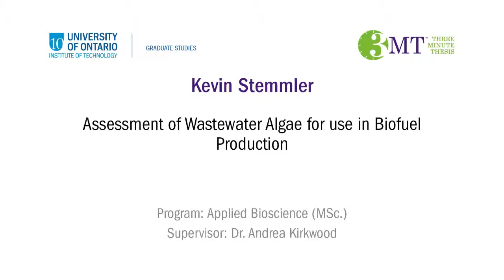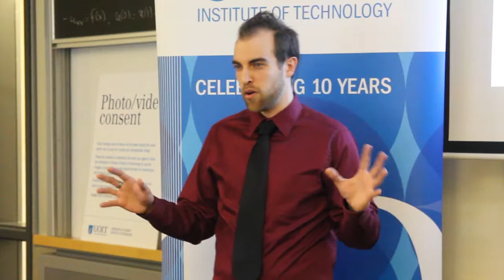Three Minute Thesis 2013 - Kevin Stemmler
Three-Minute Thesis presentation on Assessment of Wastewater Algae for use in Biofuel Production by Kevin Stemmler, UOIT Graduate Student, Applied Bioscience.

The Three-Minute Thesis (3MT®) competition is a university-wide competition for graduate students in which participants present their research and its wider impact in three minutes or less to a panel of non-specialist judges. The challenge is to present complex research in an engaging, accessible and compelling way, using only one slide.